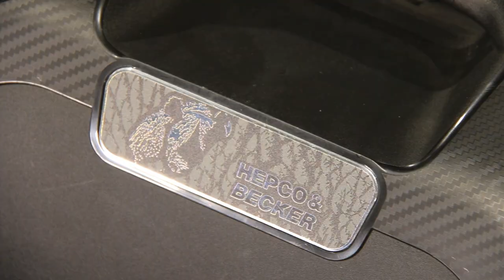Daniel Explains: Orbit Seitenkoffer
In diesem Explains-Video erfährst du alles über unseren ersten C-Bow Koffer - das Orbit Sidecase! Anschnallen und los gehts! 😎